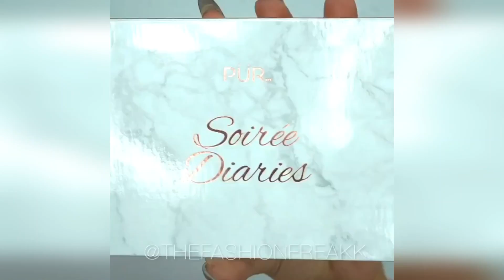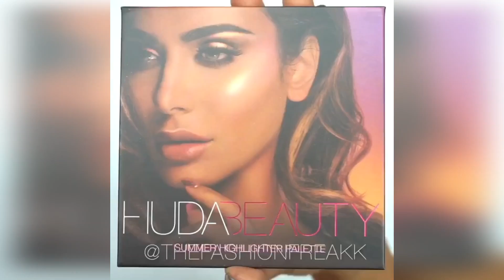Best Makeup Transformations